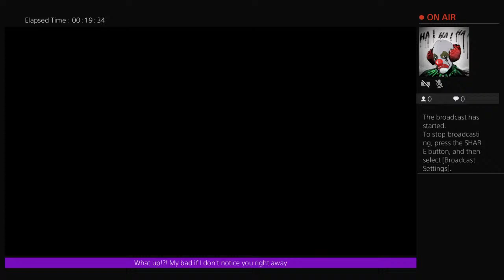Cyberpunk Gigs n Hustles (No mic)